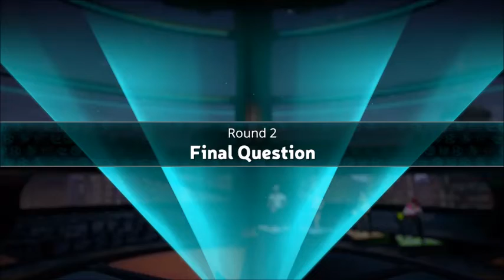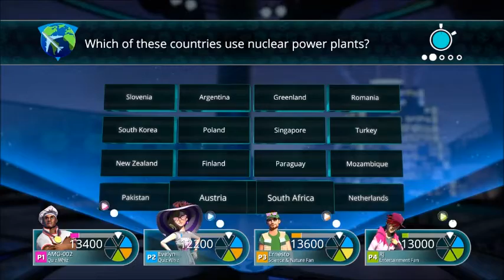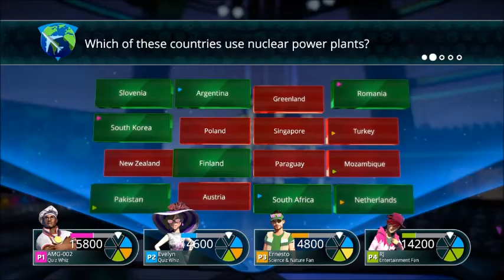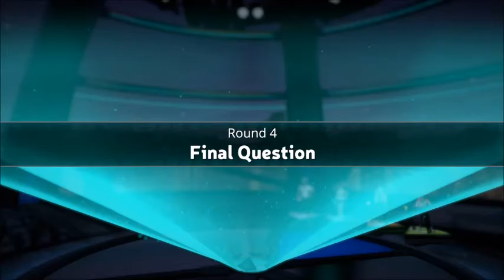Trivial Pursuit - PS4 - Ep2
Today begins my new a day of Sunday videos: The Sunday Special of the Month. This is an event in which I play a game on Sundays for that month. And it'll kick off with the Trivial Pursuit Live.